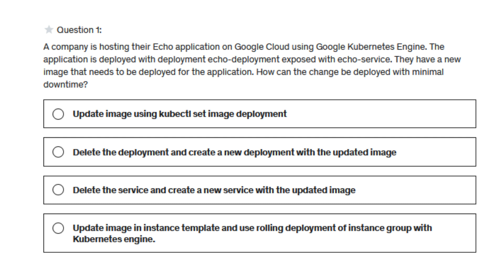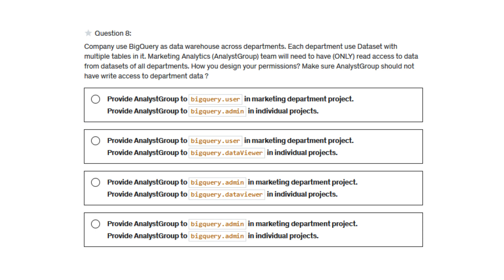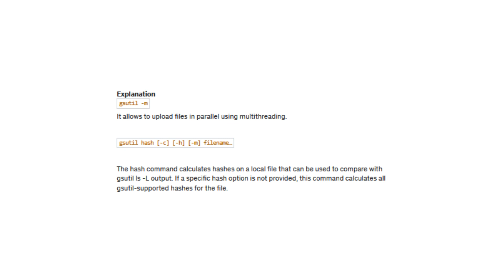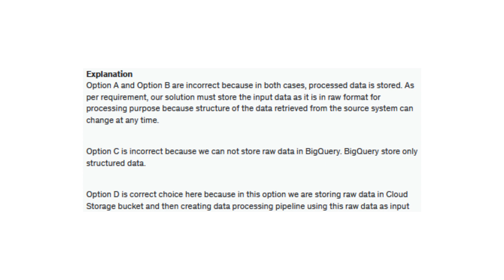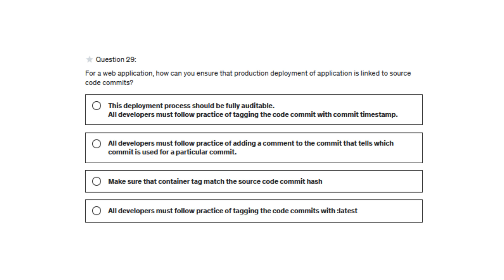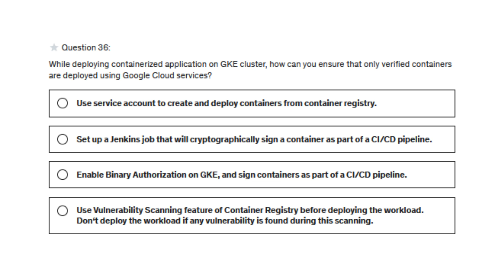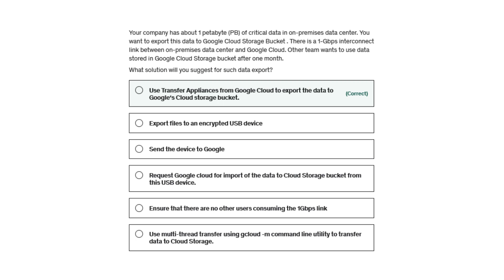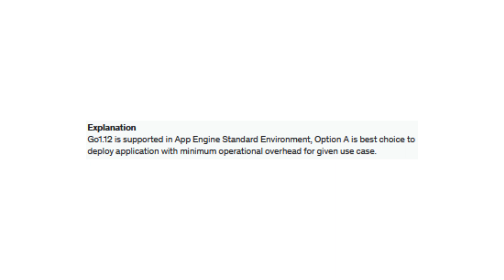Google Professional Cloud Architect Exam Dumps | 2023 | GC PCA | Crams | Q/A Solved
This video helps you to pass Google Cloud Platform | GCP Professional Cloud Architect  | GC PCA Exam| with these Real Questions and Answer |This video includes Latest Dumps Practice Questions with Answer So, Watch complete video till the end | Like and Subscribe the Channel for Amazing upcoming  videos. \